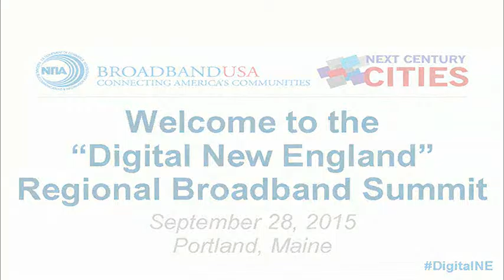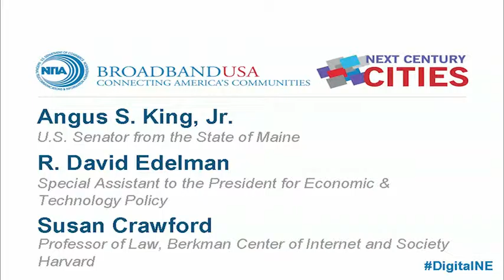Digital New England: Keynote Conversation with Sen. Angus King (Part 2 of 8)